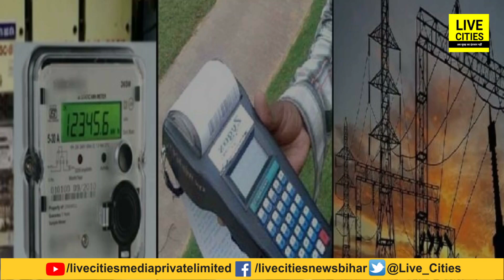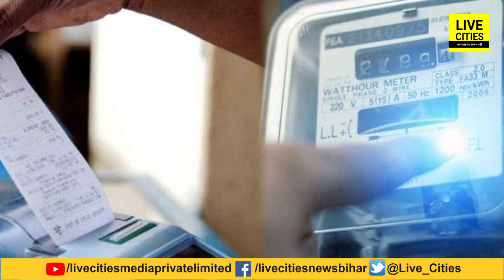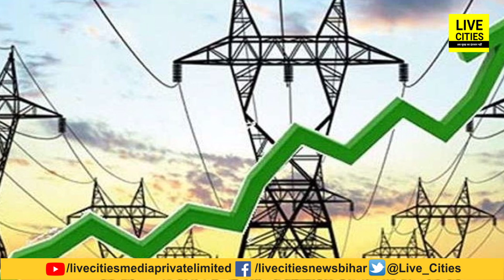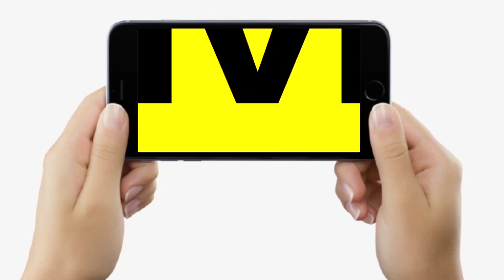Bihar में क्या महंगी होगी Electricity ? इतना बढ़ जाएगा बजट, इस तारीख को लग सकता है बड़ा झटका !